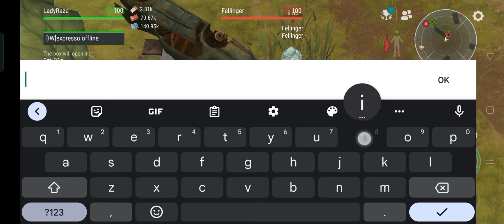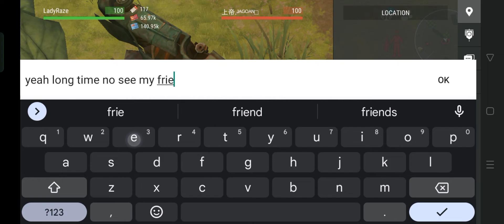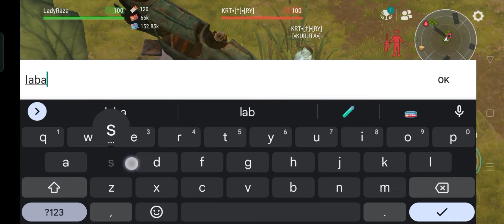DAILY PVP EP 334 (NO SWEAT) - Last Day On Earth: Survival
My run most of the time is friendly. My heart is still up to help even in PVP zone/ helping and sharing with friends BUT if you want an intense PVP battle visit my dear friend Phoenix in this

MUSIC TITLE:
1. crossed the line (ncs)
2. rise up (ncs)
3. demon (ncs)